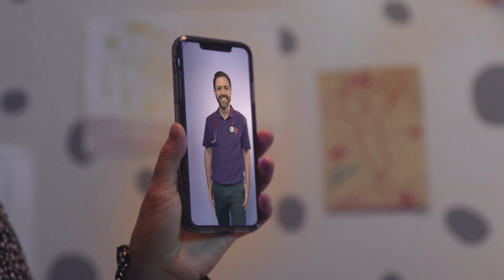Tend - Jaimee Brand VOD